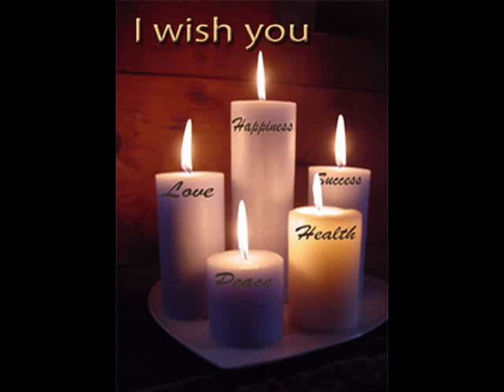Brisbane 0027732740754 best love spells caster in Adelaide,Hobart,Melbourne,Perth,Albury,Armidale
Strong love spells powerful marriage spells
Return A Loved One powerful free love spells
Love Spells to bring back a Lost Lover
powerful Love spell caster world's No1 black magic expert
Bring back lost love spells
Dr,SAAD N0 1 lost love spell caster free love spells
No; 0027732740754